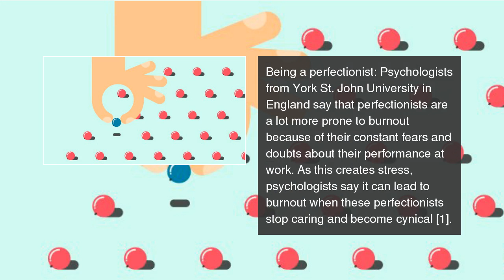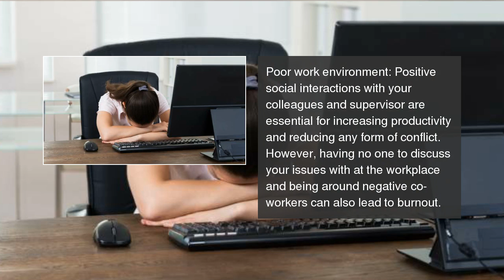5 causes of burnout at work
Are you constantly feeling fatigued, exhausted and stressed out at work? You could be suffering from burnout. 5 causes of burnout at work